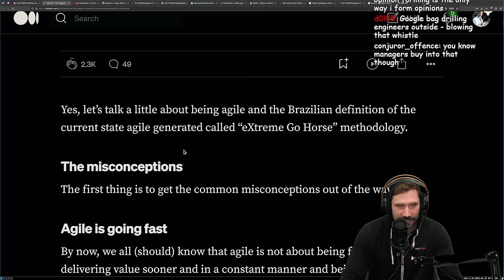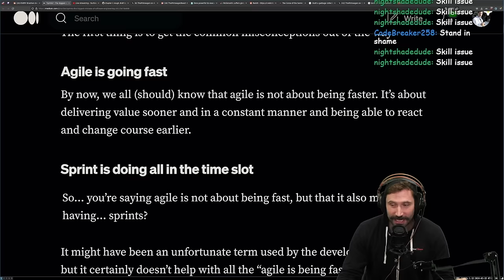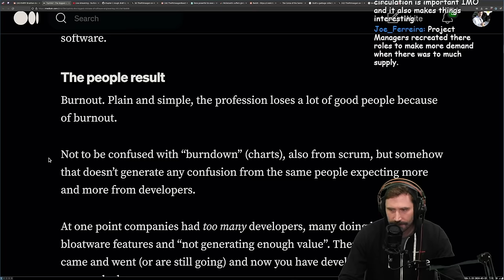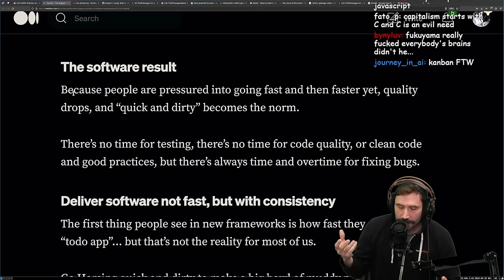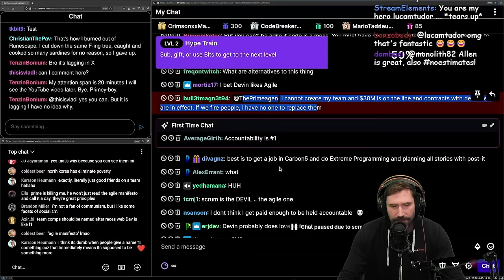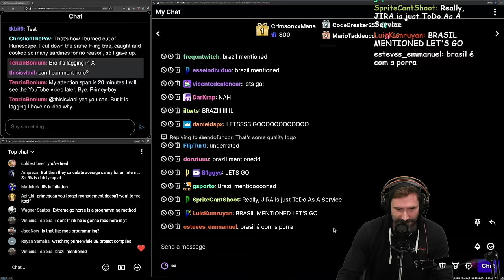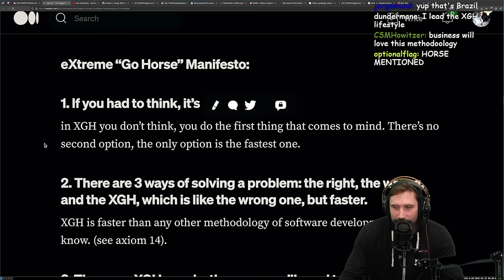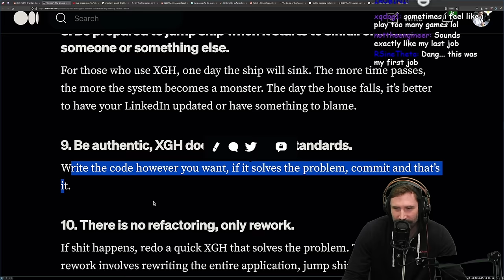Sprints - The Biggest Mistake Of Software Engineering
By: Bruno Noriller